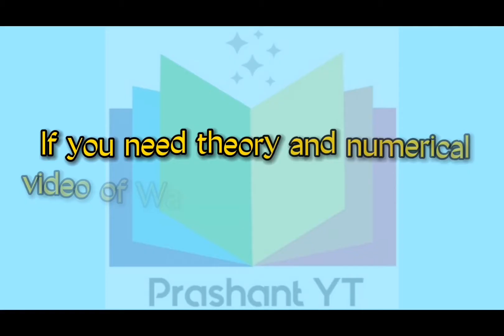Important Theory Question from Water Supply Engineering |4th Sem |Prashant YT |CTEVT| Diploma Civil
1subscriber = More inspiration to make Videos